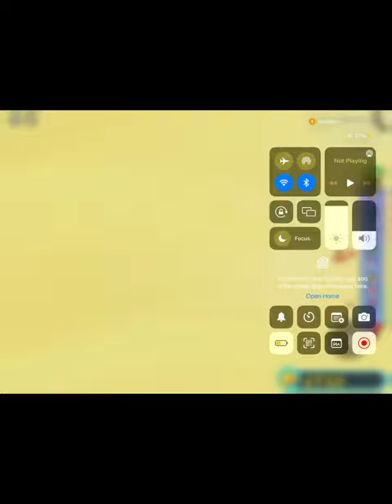Boating in Roblox 3 | speed boatp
An episode 3 for everyone who likes the series !

Can me and oak go gas gas gas and beat the game?